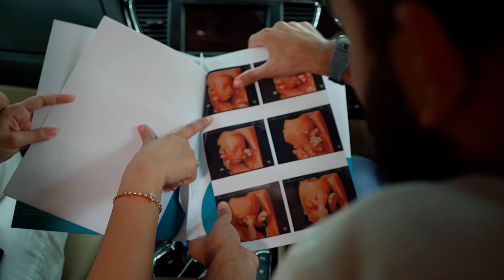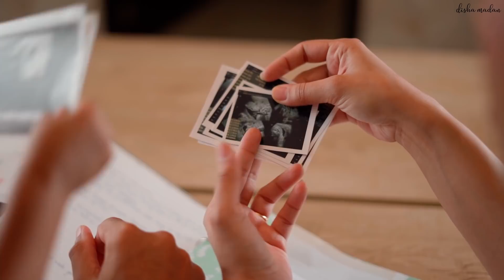Our Growing Family (Ep 1)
Taking you through a journey that has been so special for us! So many emotions .. some good, some bad! There was so much doubt in the beginning, but we managed to embrace it eventually.. What a ride the past few years have been!